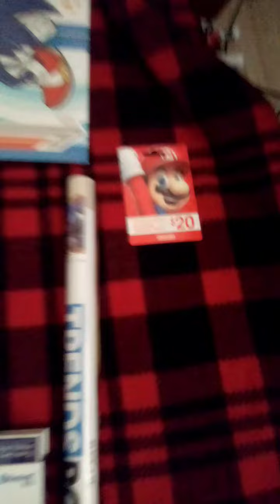Look what I got for Christmas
Merry Christmas